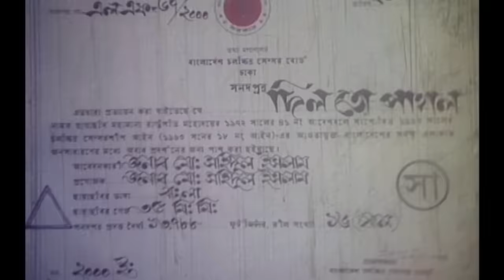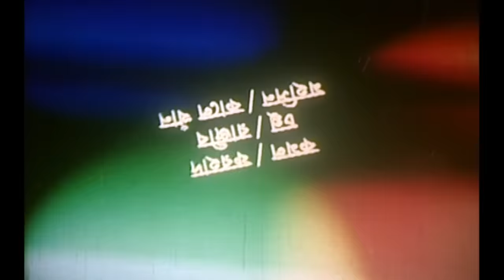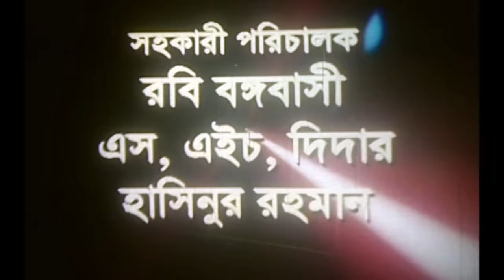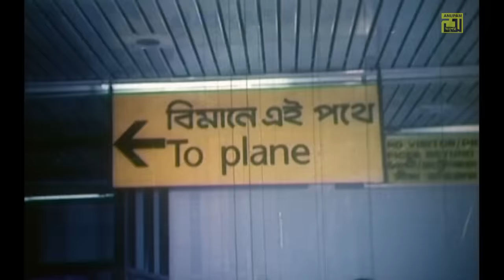Dilto Pagol | দিলতো পাগল | Shabnur, Ferdous & Dipjol | Bangla Full Movie | Anupam Movies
Watch Bangla Full Movie Dilto Pagol | দিলতো পাগল | Exclusively on Anupam Movies.

Movie Name: Dilto Pagol
Cast: Shabnur, Ferdous, Aliraj, Sulatana, Afzal Sharif, Nasrin, Jhumka, Amol Bose, Amzad Hossain, Aziz, Suruj Bangali, Don, Daniraj, Dipjol & Others.
Director: Azadi Hasanat Firoz
Producer: Md. Shahidul Islam Shahid
Production: S. Islam Production
Release Year: 2001
Label: Anupam